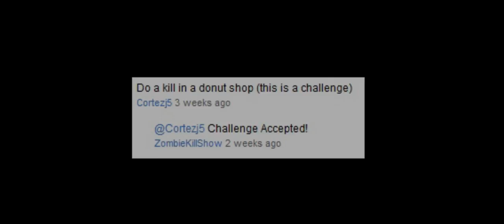DONUTS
NOVOS VÍDEOS TODO MÊS!